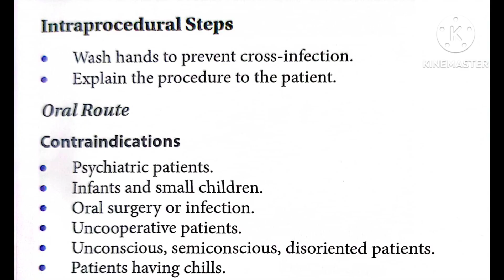Vital signs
nine fon textbook